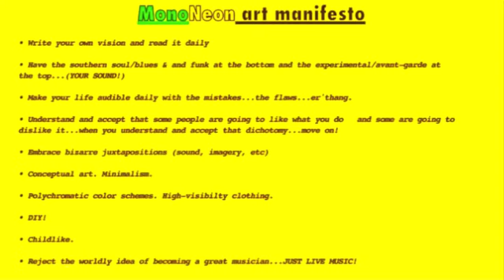MonoNeon x Britne' Klair: "For God So Loved The World"